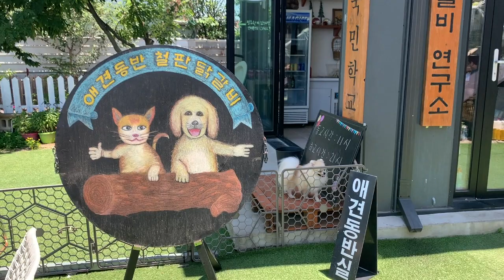루디루시 춘천나들이! (feat.루집사생일)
6월 12일은 루집사의 생일이었답니다^^
많은분들이 축하해주셔서 너무 감사했고 가장 행복했던건
사랑하는 가족들과 루디루시와 함께보낸거였어요.
애견동반식당과 카페에서 시간보낸 영상입니다.

✔ ploc ploc by 송재근

✔ 오르골 자장가 - 달콤한 꿈 by Melody Shaker

Place
-신세계춘천정통닭갈비
-파머스가든